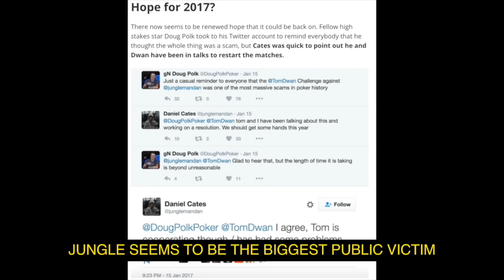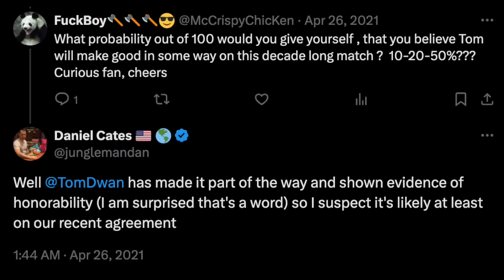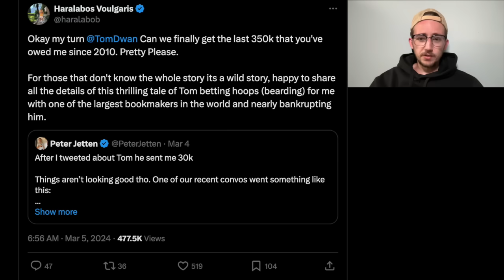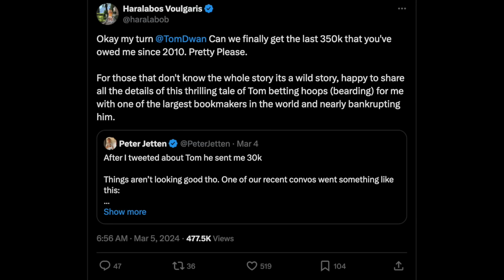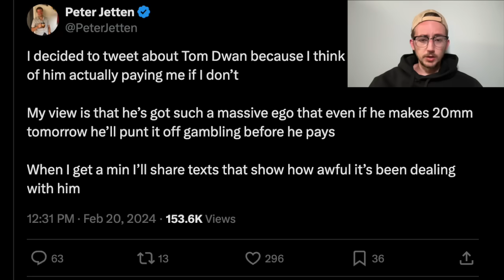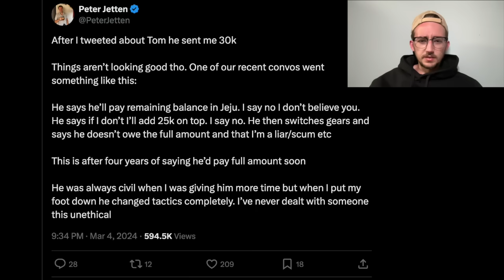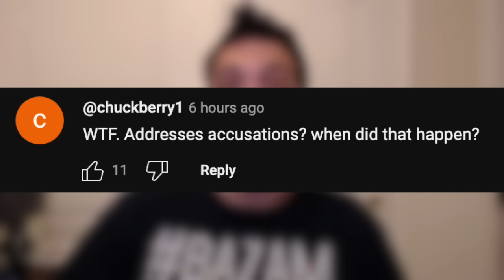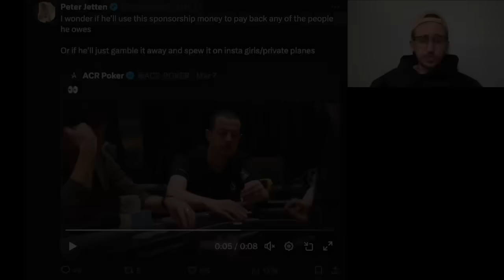Tom Dwan Owes a lot of People Money…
Legend of the game, Tom Dwan or “Durrr” is in the spotlight once again but not because of an incredible hand he played, but rather the many people he supposedly owes money to.